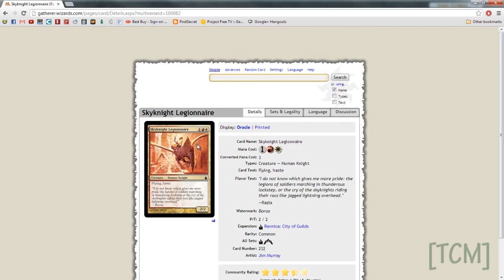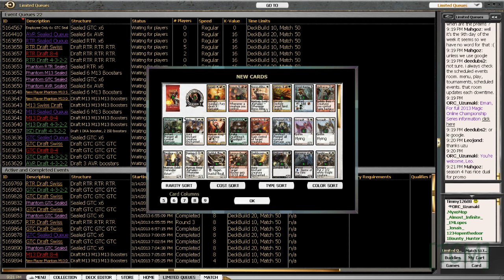[TCM]: Limited - Gatecrash Draft 4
Robby and Tim give commentary during Gatecrash Draft #4.
This draft is played on Magic the Gathering Online and is an 8-4 event.
This is the newest set as of this release: Gatecrash!
I upload videos constantly and have been in order to improve my skills.
Please comment on your thoughts or constructive criticism.